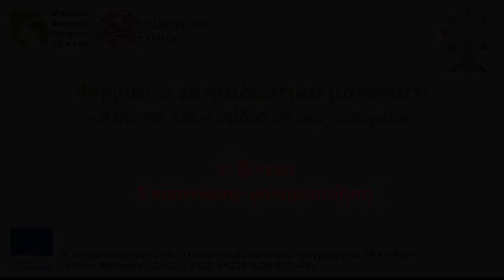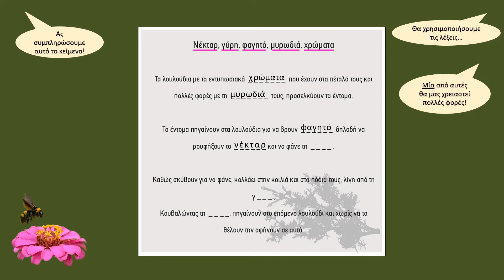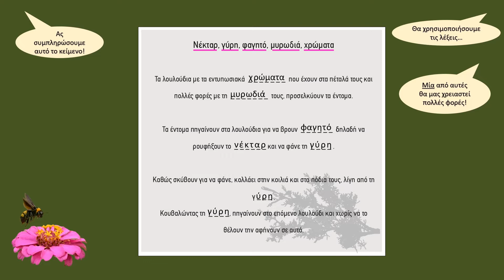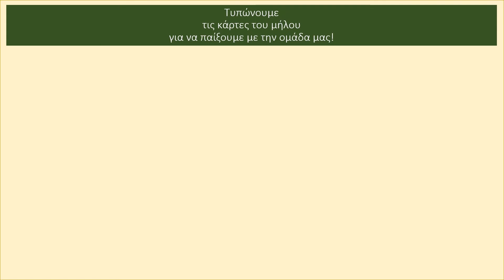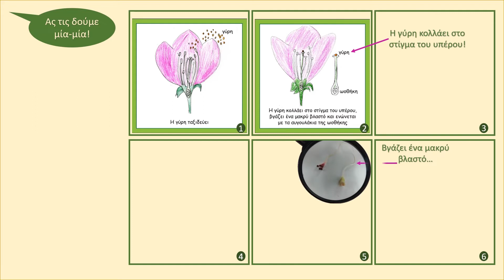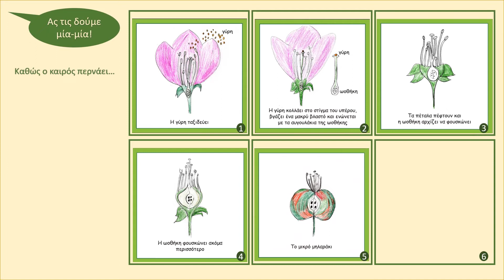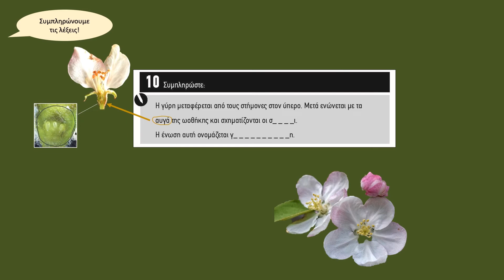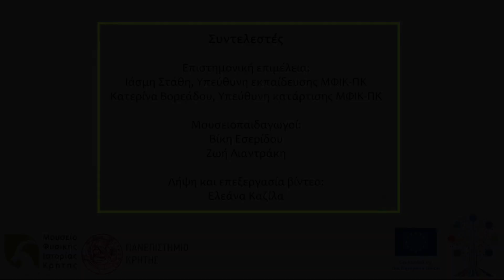VP5. 2/3 Επικονίαση και γονιμοποίηση (Pollination and fertilization)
Το δεύτερο βίντεο για το ψηφιακό εκπαιδευτικό μονοπάτι 5: Το ταξίδι της γύρης και των σπόρων
The second video of the NHMC virtual pathway 5: Pollen’s route, seeds’ voyage.